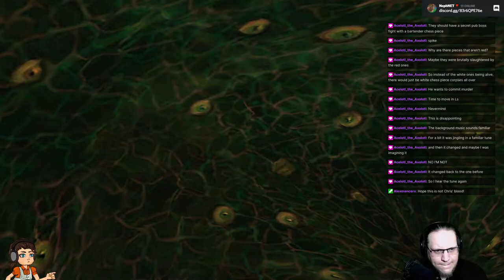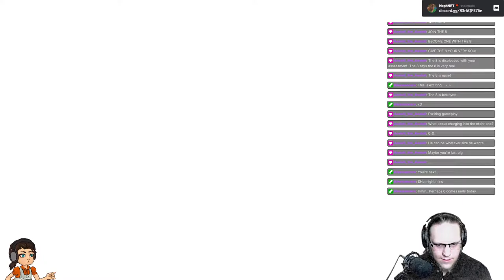American McGee's Alice (2000) - Part 2/3 [2021-09-09]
We play some chess and defeat the Mad Hatter. Getting closer to the Red Queen.